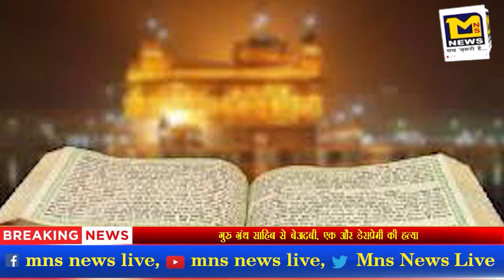जम्मू-कश्मीर में जैश का आतंकी कामरान मारा गया | MNS NEWS LIVE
About MNS NEWS LIVE India (Hindi News Channel):

MNS NEWS LIVE भारत का सबसे विश्वसनीय हिन्दी न्यूज़ चैनल है, जो पॉलिटिक्स, बिज़नेस, खेल, बॉलीवुड और बहुत-से क्षेत्रों की ताज़ातरीन ख़बरें समूचे देश और दुनियाभर से आपके लिए लाता है. ख़बरों के अलावा MNS NEWS LIVE पर बड़ी राजनैतिक डिबेट्स, एक्सक्लूसिव इंटरव्यूज़, टॉक शोज़ भी चौबीसों घंटे लगातार चलते रहते हैं, जिनमें ढेरों भरोसेमंद जानकारी आप तक सभी प्लेटफॉमों टीवी, - इंटरनेट और मोबाइल के जरिये पहुंचती है.